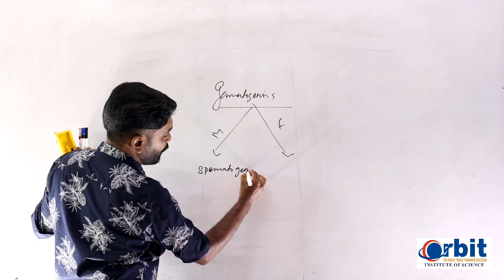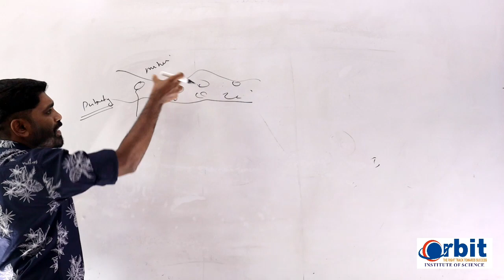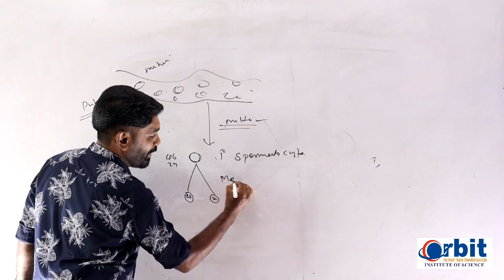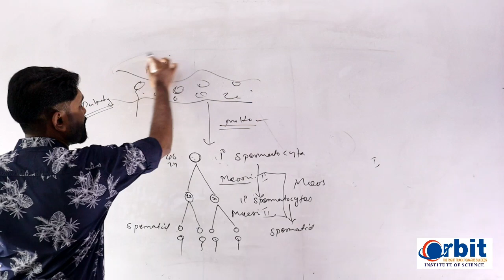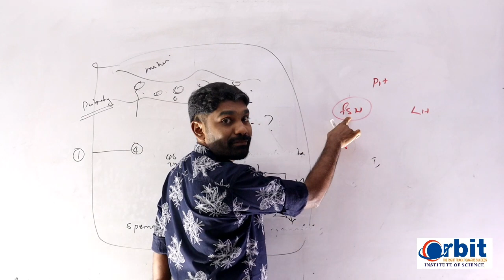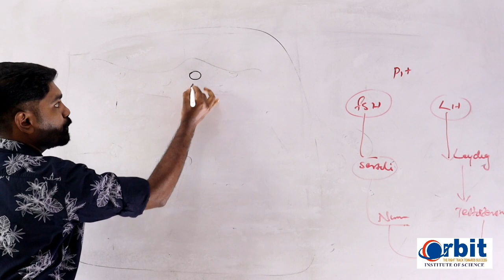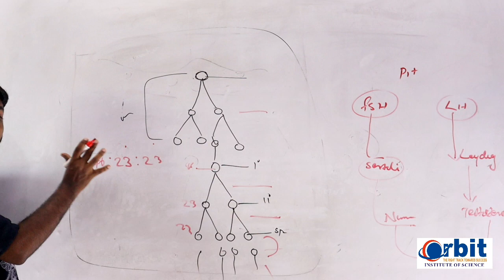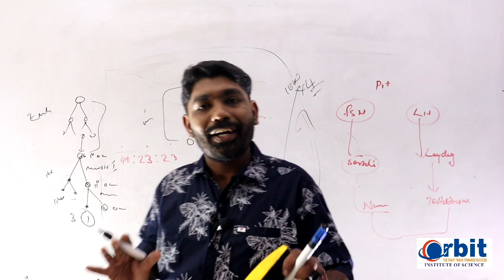Revision plus2 zoology reproduction2 HD